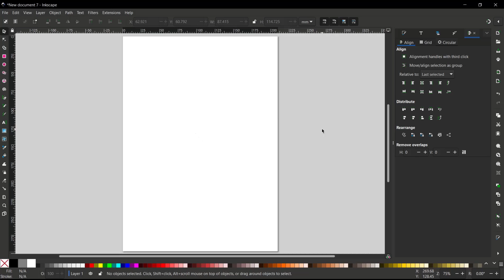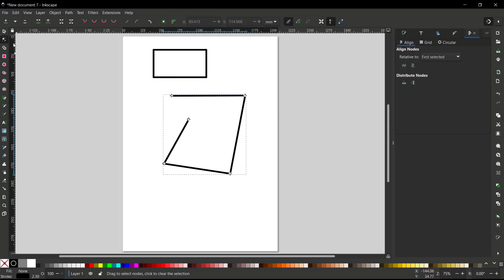Inkscape How To Snap Nodes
Learn how to use Inkscape to snap nodes, making it easier to align and connect objects in your digital designs. This step-by-step guide will show you all the necessary tools and techniques.